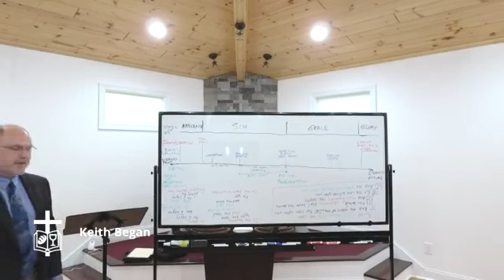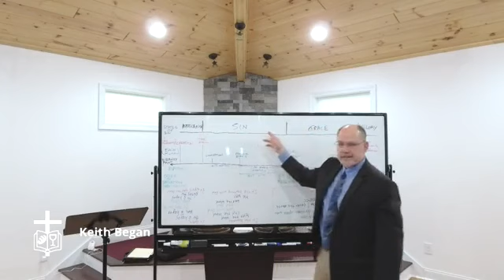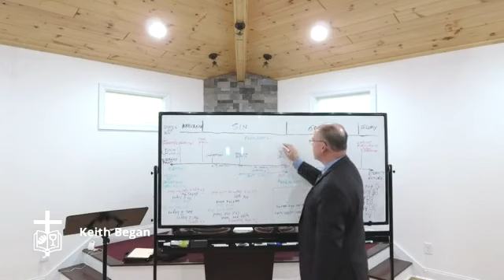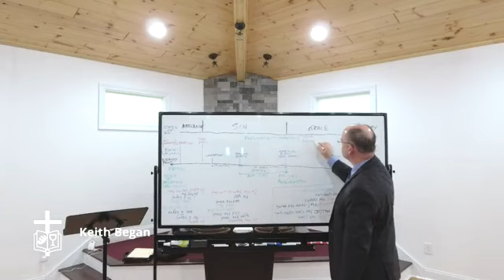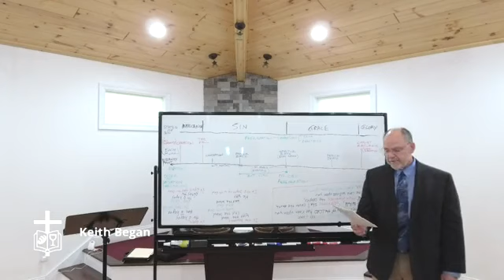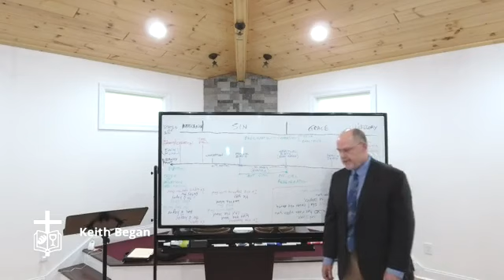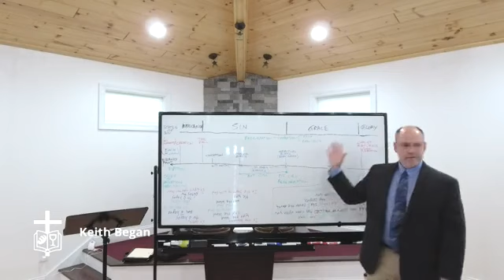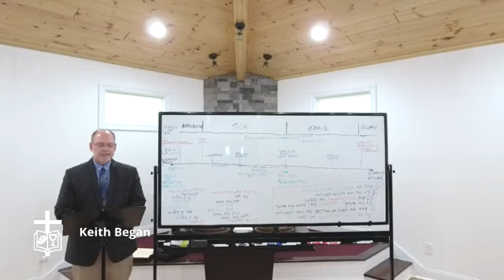Order of Salvation #13: Regeneration (& Conversion)